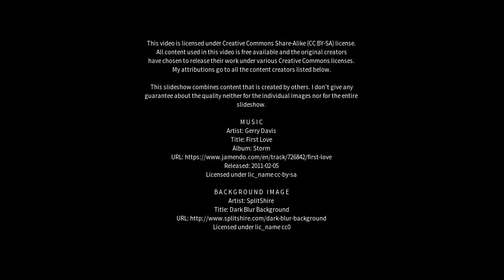Best places to visit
Best places to visit - Castledawson (United Kingdom) Best places to visit - Slideshows from all over the world - City trips, nature pictures, etc.